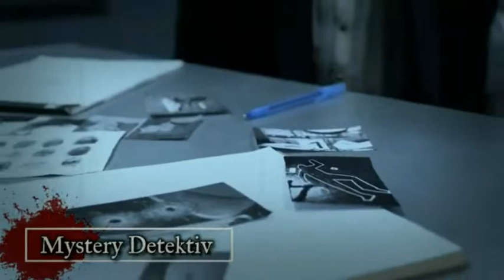Mörderakte; #909 Genevieve Lhermitte / Mystery Detektiv